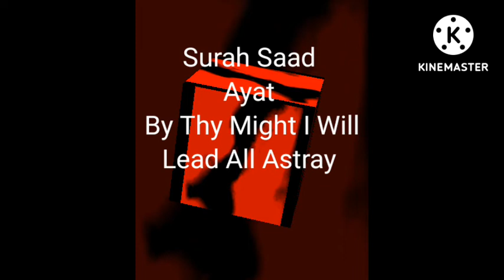Afraid Of Shaitan And More On Quran Ayats